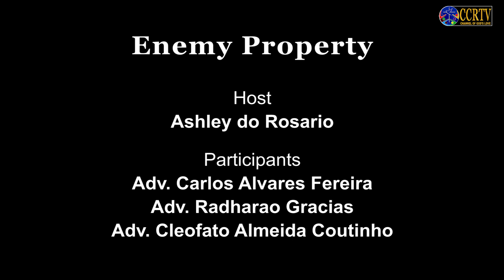Agree or Disagree - Enemy Property - Hosted by Ashley do Rosario